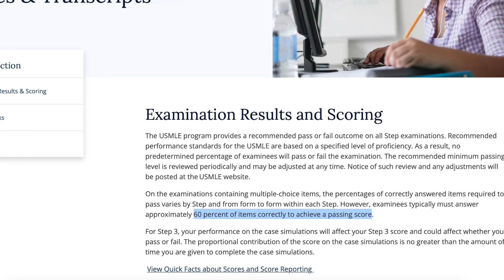Why I POSTPONED USMLE STEP 1 (NBME, Uworld & COMSAE scores!)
I hope this video helps some of you out there debating whether or not to postpone your board exam. Good Luck!

🩺 USMLE/COMLEX Board Prep Q Bank ($25 off)

🧠 Brainscape (Anki Alternative)...it's wayyy better!

*Advising
*Personal Statement & Secondary Editing
*Mock Interviews

I do not represent my Univsersity in any way. Everything I say are my own thoughts and opinions.